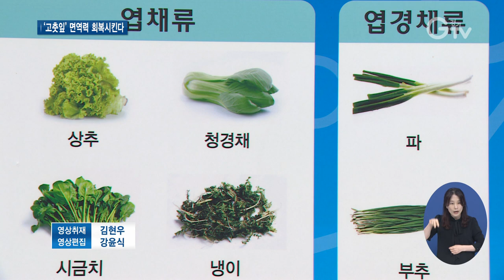면역력 회복에 도움 되는 채소 뭘까?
[앵커멘트]
코로나19 이후 건강한 식단으로 면역력 높이려는 사람들 많아졌습니다. 이럴 때 면역력 증진에 도움이 되는 식재료, 알아두면 좋을 것 같은데요. 경기도보건환경연구원 연구 결과 ‘고춧잎’에 염증 억제와 면역력 회복에 도움이 되는 성분이 많이 들었다고 합니다. 자세한 내용, 최지현 기자가 전해드립니다.

[리포트]
가족들 밥상 차릴 준비에 장을 보러 나온 주부들.
코로나19로 특히 면역력에 좋은 음식을 신경 써 찾게 되는 요즘입니다.

[인터뷰]안옥자/안산시 이동
걱정되죠, 그럼. 나이가 있으니까…. 그래서 저희들 추어탕 이런 거 잘 해먹고 (백신) 맞았어요.
[인터뷰]조경숙/안산시 선부동
(면역력)아무래도 신경 쓰이죠. 그래서 좋다는 건 될 수 있으면 챙겨 먹죠, 그게 제일 중요하잖아요. 감기라면서요. 코로나가 일종의….

경기도보건환경연구원이 지난해 1년 동안 유통 중인 채소 27품목을 대상으로 항산화물질인
‘아피제닌’과 ‘루테올린’ 함유량을 조사해봤습니다.

‘고춧잎’이 ‘면역력 회복’과 ‘염증 억제’에 도움 된단 결과를 얻었습니다.

부분CG)셀러리나 파슬리 같은 서양채소보다 오히려 주목받지 못했던 ‘고춧잎’이 항산화물질 함유량이 월등히 높았습니다.

[인터뷰]김병태/경기도보건환경연구원 보건연구사
이번 연구결과에서 나타난 아피제닌과 루테올린은 플라보노이드의 일종으로 실험 시스템에서 강력한 항산화 효과와 면역력을 높여주고 항알러지 효과, 항암 및 치매예방의 효과가 있는 것으로 보고되고 있습니다. 고춧잎, 파슬리, 셀러리에서 가장 높게 나타났고 이외에도 우리가 쉽게 접할 수 있는 상추, 깻잎, 쑥갓, 민들레잎에서도 이런 성분을 함유한 것으로….

봄철 식재료에서는 쑥, 민들레잎 등에도 이런 좋은 성분이 함유돼 있는 것이 확인됐습니다.

그러나 이것저것 다 제치고 월등히 높은 건 ‘고춧잎’입니다.

셀러리를 먹는다면 부위별 함유량 확인 결과, 줄기보다는 잎에 더 이러한 성분이 많았으니까 이 점도 참고하시면 좋을 거 같습니다.

이밖에 참나물과 깻잎, 적상추, 쑥갓 등도 염증 억제 및 면역력 회복에 도움이 되는 성분이 함유돼 있었습니다. 경기GTV 최지현입니다.

영상취재: 김현우, 영상편집: 강윤식

[자막]

1. 안산 소재 시장
2. [인터뷰]안옥자/안산시 이동
3. [인터뷰]조경숙/안산시 선부동

4. 경기보환연, 도내 유통 채소류 아피제닌 및 루테올린 함량 조사 실시

5. 부분 CG)

6.[인터뷰]김병태/경기도보건환경연구원 보건연구사

7.봄 제철식품인 쑥, 민들레잎에도 함유 확인

8.셀러리 먹는다면 줄기보다 잎에 함량 많아